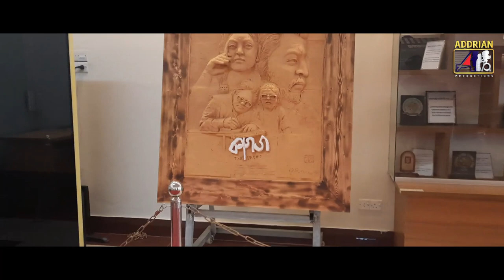KAGOZ movie Poster | Bangladesh Film Archive | First time in the world | Ali Zulfikar Zahedi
After many years, another innovation and creation in Bangladesh film industry history was recently placed to be kept in museum of Bangladesh film archive.
KAGOZ is a Bangladeshi classical film with a unique poster made entirely of clay, and the director Ali Zulfikar Zahedi claims that this is the first time in the world in the film industry that a poster made entirely of clay for a movie.

Bangladesh Film Archive has graciously accepted the invitation to keep that poster in their museum, where it will remain until the end of time.

The director, Ali Zulfikar Zahedi, is overjoyed and proud that his creation has found a home in a museum.

After many years, people are still excited to see his creation in the museum. Bangladesh Film Archive is an important film-related department within the Ministry of Information and Broadcasting. Bangladesh Film Archive is primarily concerned with the collection and preservation of classic films and film-related materials, film-related research, publication, and the implementation of film appreciation courses, among other things. Bangladesh Film Archive is extremely important. Film enthusiasts have higher hopes for Film Archive. Bangladesh Film Archive will be in an exclusive position.
People will learn about the history of Bangladeshi film, its objectives, activities, citizen charter, research, publication, film vault, collection, digital functions, innovation, preservation, and so on. The Bangladesh government established the archive in 1978. It became an independent institution in 1984. The archive donated Pramathesh Barua’s original print of ‘Devdas’ to India in 2016.

Ali Zulfikar Zahedi is a member of the Bangladesh Film Development Corporation as well as the Film Producer Association. Zahedi expresses his desire to keep his creation in the film Archive as a success of my creation’s milestone. As a first-time filmmaker, I am speechless. My cinema poster will be displayed in the film archive museum, which means a lot and will make history in Bangladesh Film Industry.